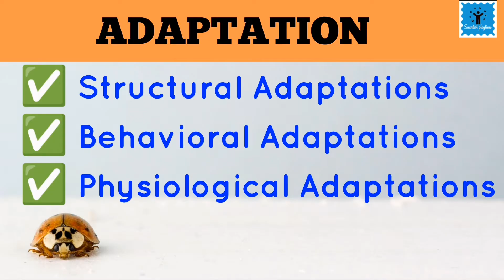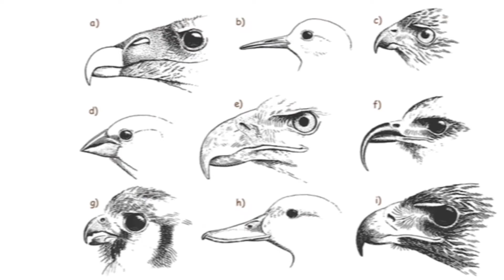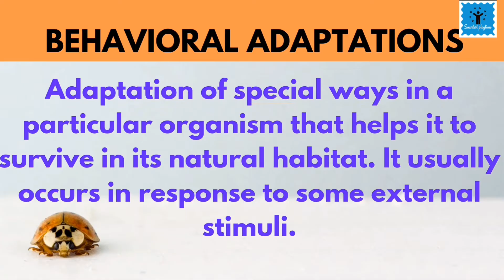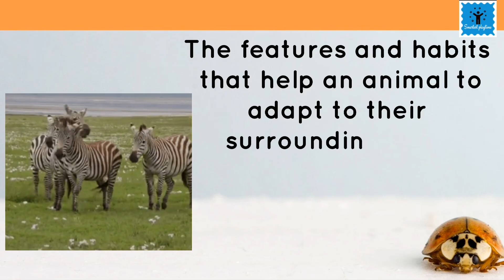Types of Adaptation| Structural, Behavioral and Physiological Adaptation | Adaptations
In this video we will discuss about the

✅ What is adaptation?
✅ Types of Adaptation
✅ Structural Adaptation
✅ Behavioral Adaptation
✅ Physiological Adaptation

Hope you like these simple and fun video..

00:39 What is adaptation?
 00:50 Structural Adaptation
 02:50 Behavioral Adaptation
03:46  Physiological Adaptation